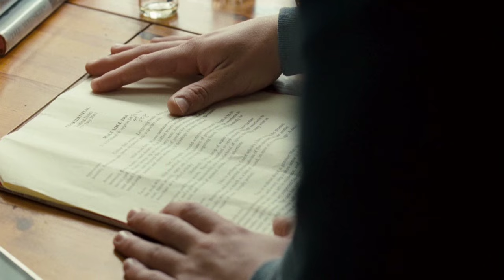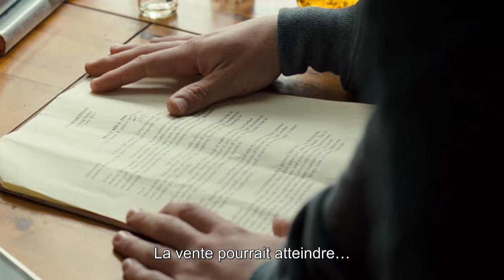The Angels Share | trailer Cannes Film Festival 2012 Ken Loach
In Competition at the 65. Cannes Film Festival 2012 - Darsteller / cast: Paul Brannigan , John Henshaw , Gary Maitland
Genre: drama
Regie / directed by: Ken Loach
Kinostart Deutschland: TBA
Kinostart USA: TBA